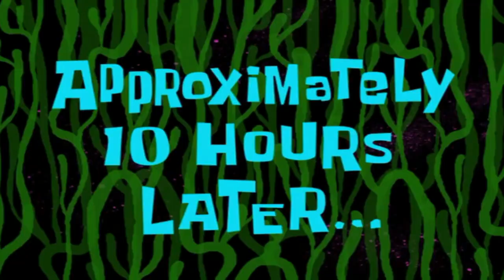RAYQUAZA VS BASILISK | POKEMONS VS ARK DINOSAUR'S ! | ARK SURVIVAL EVOLVED BATTLEGROUND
Related Search :
1.Ark survival evolved
2.Ark Primal Fear
3.techno gamerz
4.gta 5 mods
5.mythpat gta 5
6.gta 5 avenger army
7.gta v gameplay in hindi
8.gta v shinchan mods
9.gta 5 avenger army
10.gta v gameplay in hindi